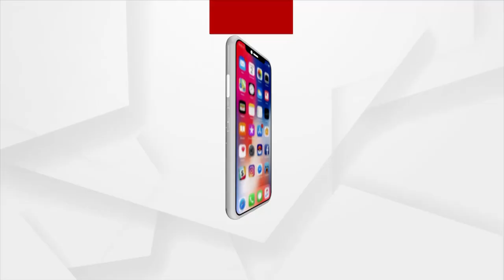ମଦ ଦୋକାନ ଖୋଲିବାକୁ ବିରୋଧ କରି ଜିଲ୍ଲାପାଳଙ୍କୁ ଭେଟିଲେ ମହିଳା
ଯାଜପୁର ଟାଉନ ଆଙ୍କୁଲାରେ ଥିବା ପ୍ରାଣକୃଷ୍ଣ ଉଚ୍ଚ ବିଦ୍ୟାଳୟର ନିକଟରେ ମଦ ଦୋକାନ ଖୋଲିବାକୁ ବିରୋଧ କରିଛନ୍ତି ଗ୍ରାମବାସୀ । ତେବେ ଆଜି ଗ୍ରାମର ମହିଳାମାନେ ଯାଜପୁର ଜିଲ୍ଲାପାଳଙ୍କ କାର୍ଯ୍ୟାଳୟକୁ ଆସି ଜିଲ୍ଲାପାଳଙ୍କୁ ଏକ ଦାବିପତ୍ର ପ୍ରଦାନ କରିଛନ୍ତି